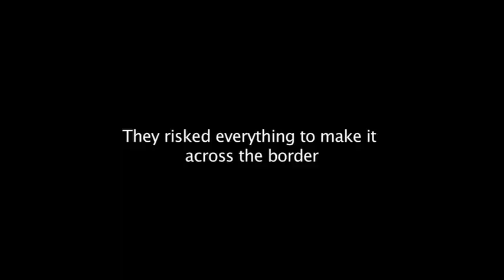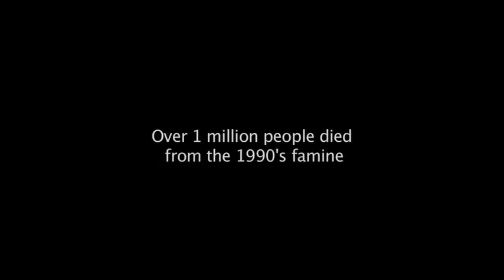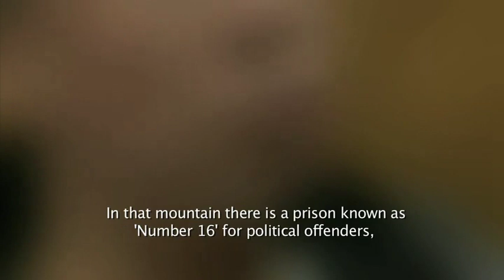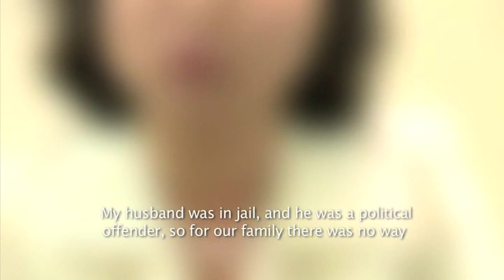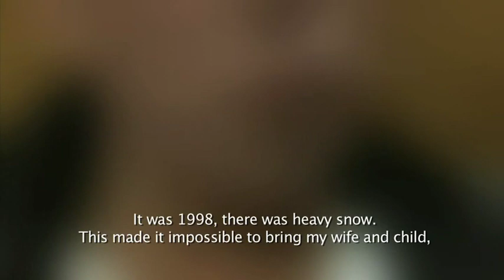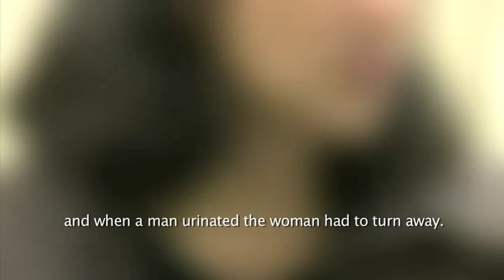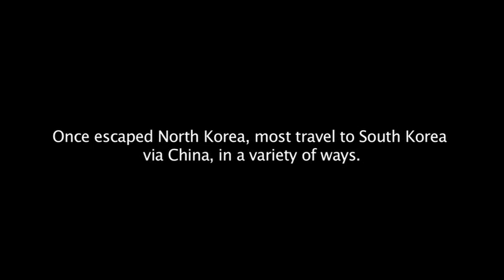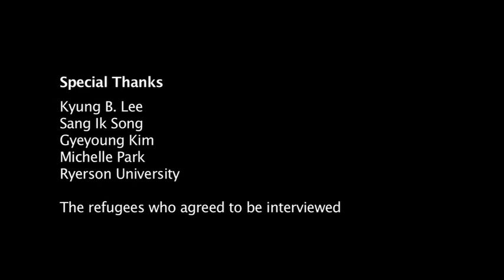RTA Documentary Productions: Leaving Town Alive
Ryerson University, RTA School of Media:

Created by:
Reece Bush
Adrian Permata Scanlon
James Trosh
Abigail Whitehouse

Special Thanks:
Kyung B. Lee, Sang Ik Song, Gyeyoung Kim, Michelle Park
The refugees who agreed to be interviewed for this film.